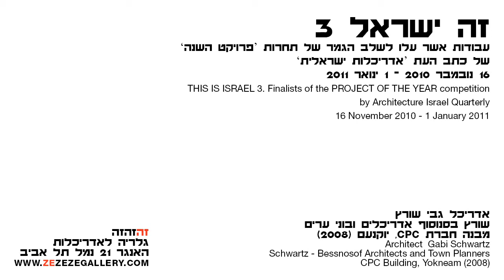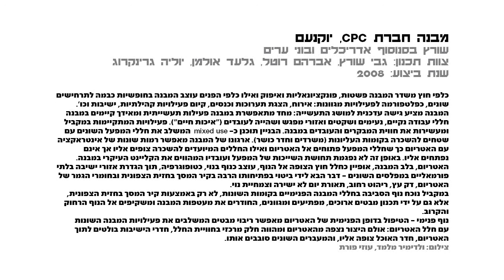זה ישראל 3. גבי שורץ, שורץ-בסנוסוף אדריכלים // מבנה חברת CPC: נוף (2)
אדריכל גבי שורץ / שורץ בסנוסוף אדריכלים ובוני ערים, על מבנה חברת CPC, יוקנעם.